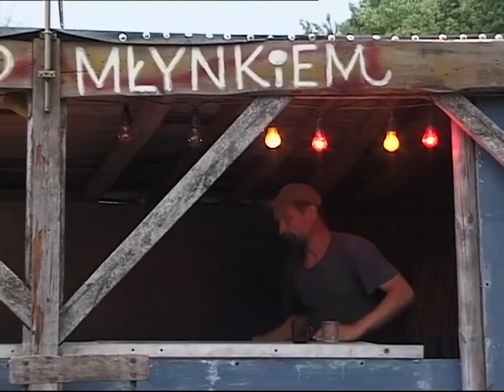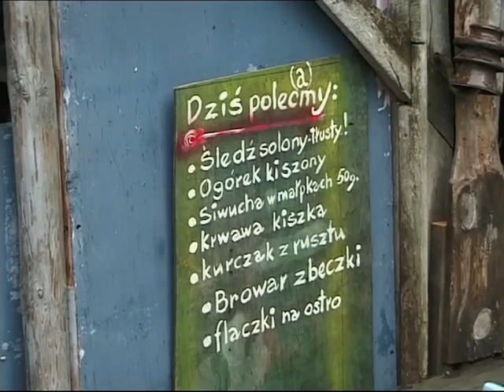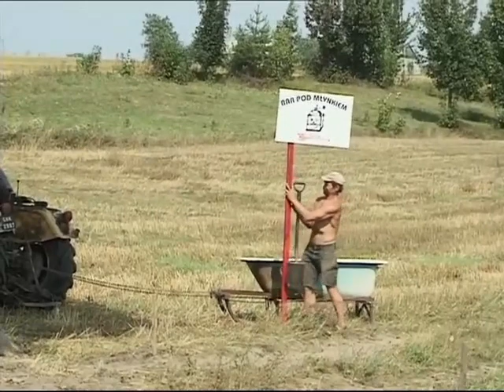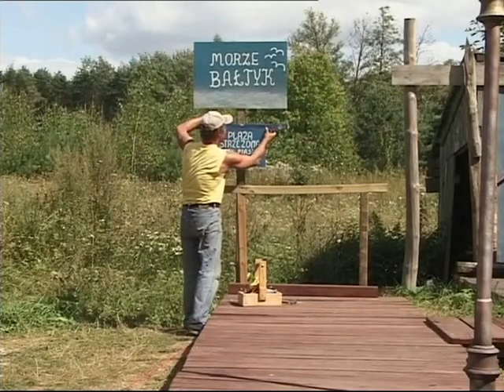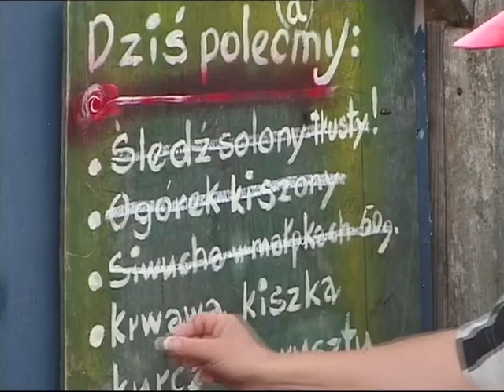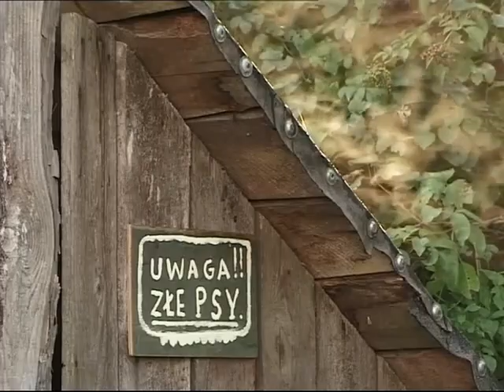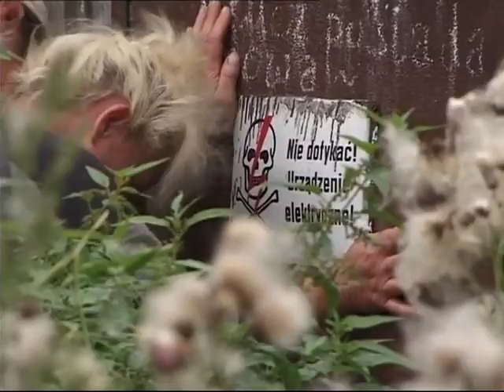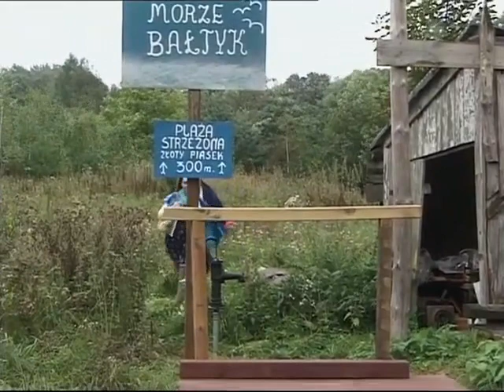BAR POD MŁYNKIEM (2005) część 1 w reżyserii Andrzeja Kondriatiuka